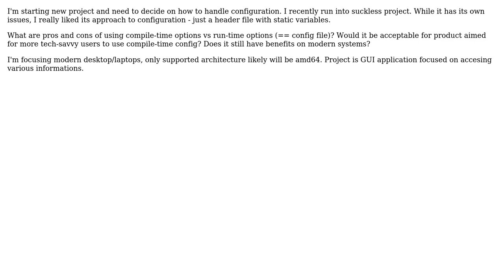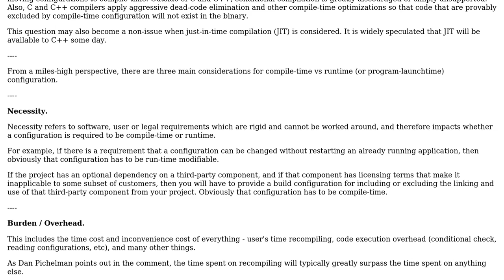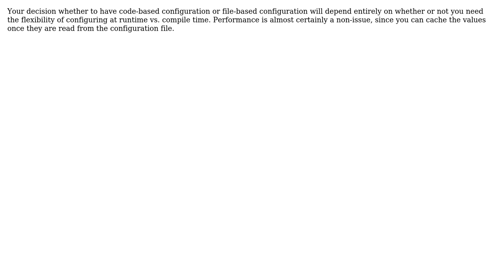Compile-time vs. run-time configuration (3 Solutions!!)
Compile-time vs. run-time configuration

With thanks & praise to God, and with thanks to the many people who have made this project possible! | Content (except music & images) licensed under CC BY-SA | Music | Images & others | With thanks to user rwong user Robert Harvey user LaVolpe user graywolf user Dan Pichelman and the Stack Exchange Network Trademarks are property of their respective owners. You are responsible for your own actions.